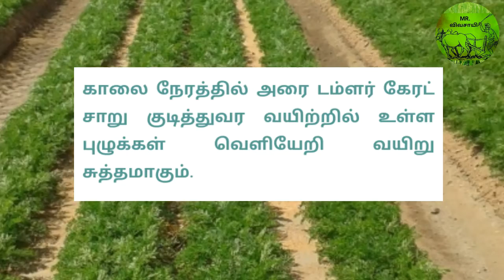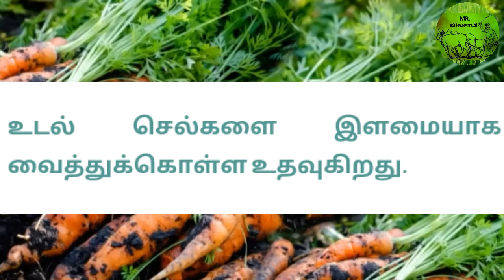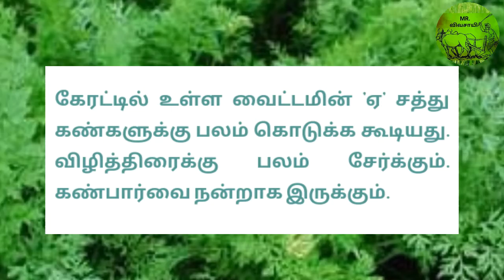கேரட்டின் மருத்துவ குணங்கள் I MR. VIVASAYEE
கேரட்டின் மருத்துவ குணங்கள்